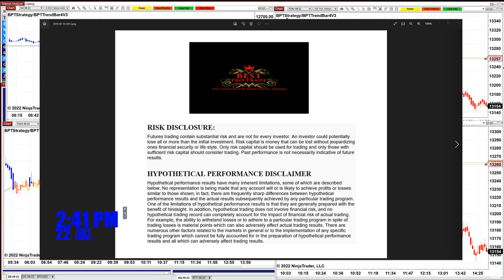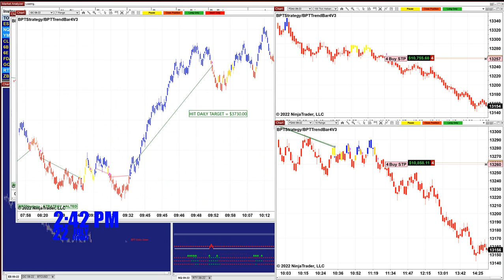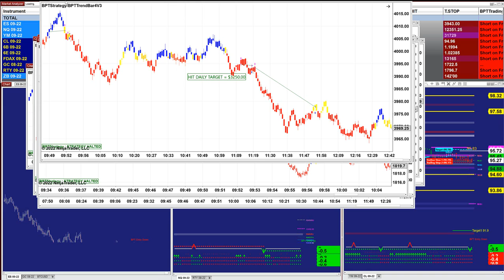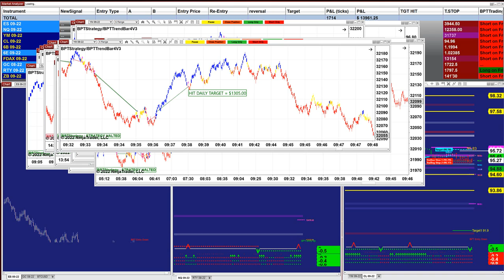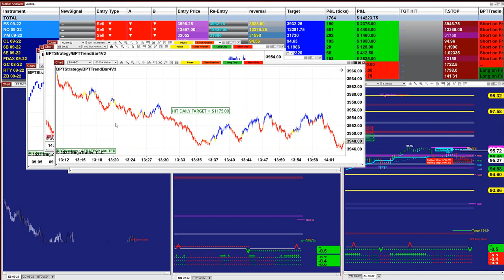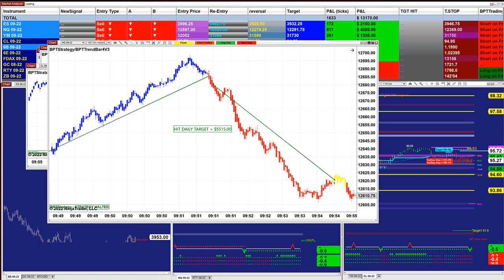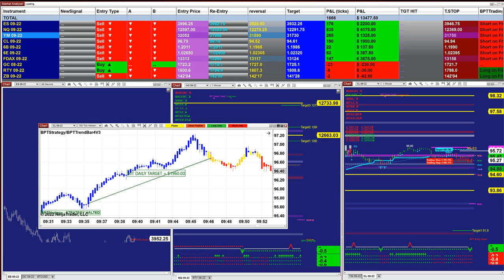Autotrader, Automated Trading, Ninja Trader, Automated Signal Entry, 12Pro Trading,578